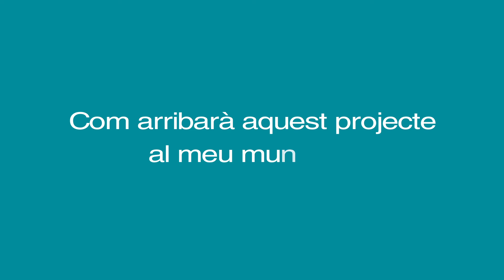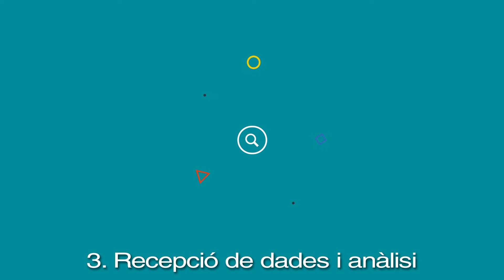Connecta València: Territori Intel·ligent i Sostenible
Video promocional projecte de Diputació de València sobre Destinacions Turístiques Intel·ligents